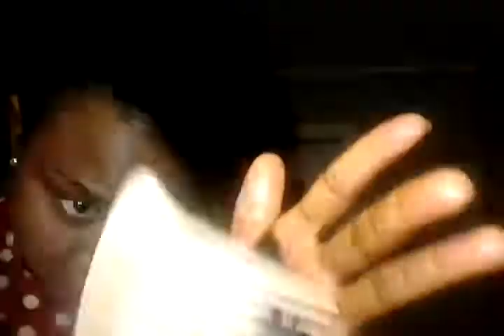How to stretch My 4c natural hair !!!